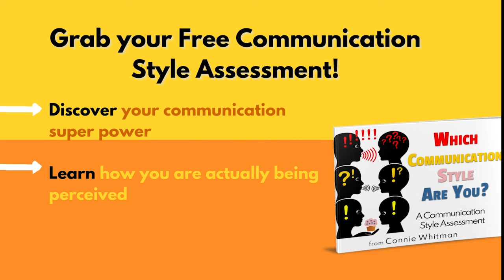259. Scott Livengood – How the Entrepreneurial Mindset Can Change the World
Connie's motivational quote for today is by – Oprah Winfrey, “Every time you state what you want or believe, you’re the first to hear it. It’s a message to both you and others about what you think is possible. Don’t put a ceiling on yourself."

As I write this introduction and reflect on this quote, I realize the importance of not putting a ceiling on ourselves.  We are often in our own worlds and minds.

Collaboration, ongoing learning, trial and error, tenacity, having a healthy mindset, and never giving up, are just some of the needed skills we need to tap into as business owners.
Having an entrepreneurial mindset can help you start a business but also help you perform at a higher level in your corporate job too.

If you are thinking about starting a side hustle or launching your own business, you are in store for a treat.

About Professor Scott Livengood, a.k.a. the Seinfeld Sensei:
Scott earned his Ph.D. in Strategic Management from the University of Maryland and his Master of Business Administration and Bachelor of Science in Accounting from Brigham Young University in Provo, Utah.

He worked at KPMG, and Honeywell International along the way, but his true passion lies in education. He is the lead author of "That’s Our Turf! Identity Domains and Competitive Dynamics" with Rhonda Reger, and has been an award-winning teacher ("sensei" in Japanese) of strategy and entrepreneurship at numerous universities throughout the United States and to groups around the world.

An Ironman, lover of music, movies, and sports, avid traveler, and curious explorer of the world around him, Scott is also fluent in Japanese and Seinlanguage.

New episodes post every week - listen to Connie dive into new sales and business topics or problems you may have in your business.